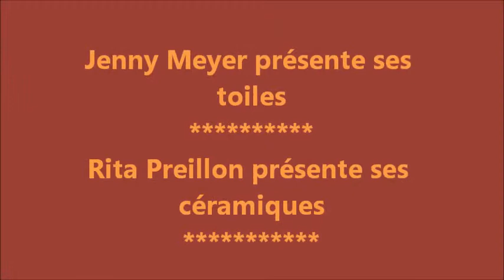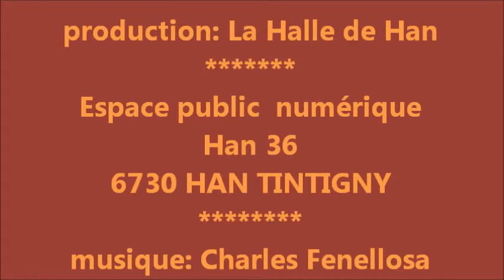exposition de Rita Preillon et Jenny Meyer 12 2012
les toiles de J.Meyer et les céramiques de R.Preillon en exposition à Rossignol au CCRT.